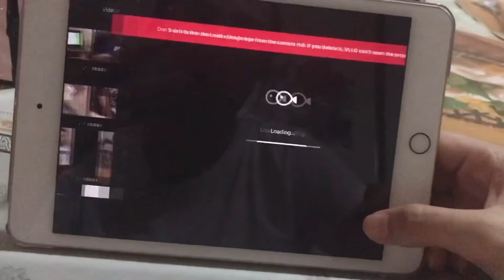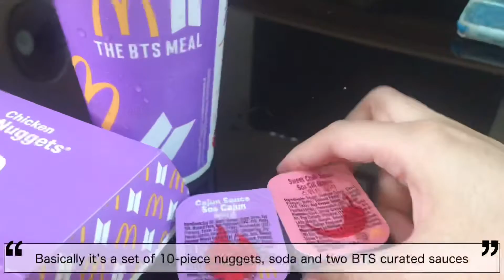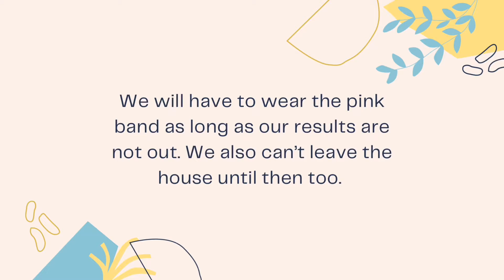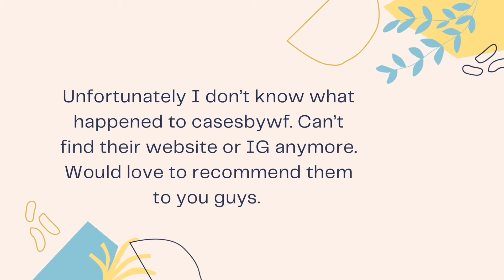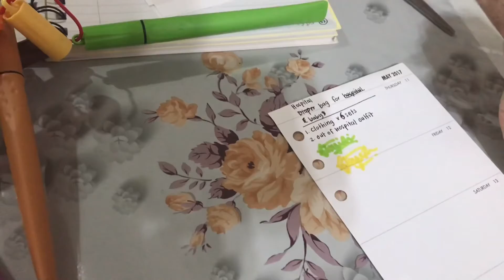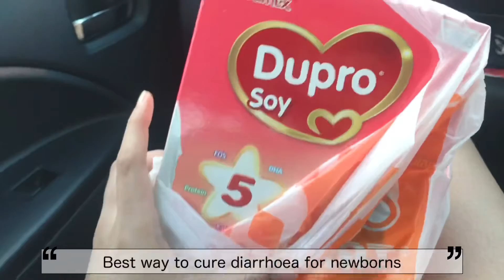2021 Vlog 9: McDonald’s BTS Meal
Hello!

What you will see in this vlog:
- SR going to the Quarantine Centre
- McD x BTS meal
- picnic at the front porch
- some decluttering

I’ve mentioned about casesbywf in the vlog and that I couldn’t find them on the website and IG anymore. But I’ve found out that they had changed their name to Loucase. and IG, @loucase.official . Check them out if you’re looking for nice and affordable phone cases. Just wanted to share with everyone a local brand that I really like.